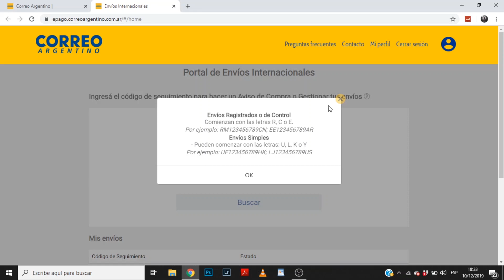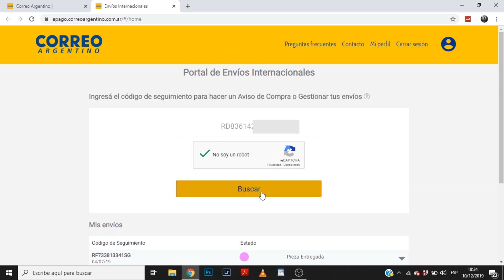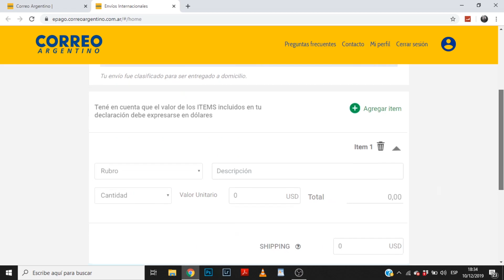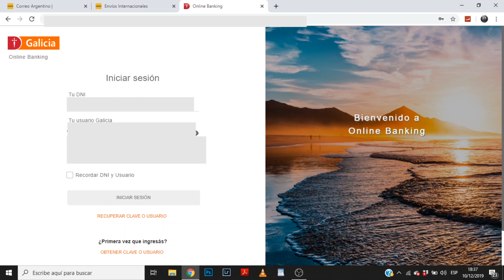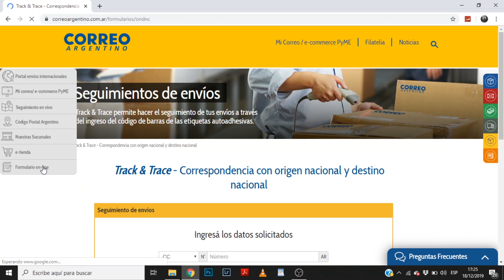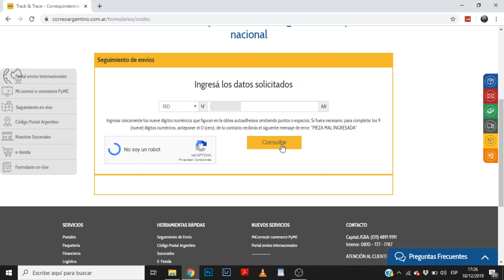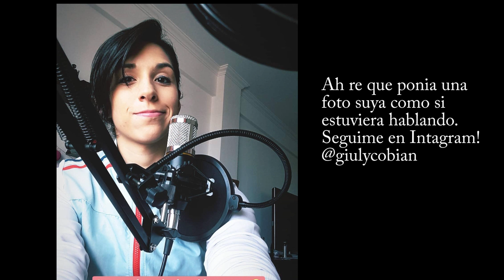CÓMO HACER LA DECLARACIÓN DE COMPRA del CORREO ARGENTINO | 2019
Buenas! Te dejo el paso a paso de como tenes que hacer la declaración del correo argentino una vez que compras algo en el exterior. Espero que te sirva y cualquier duda fuera de lo normal lo podes consultar en el correo!!
Mi insta: @giulycobian